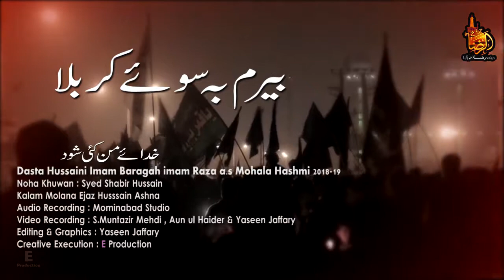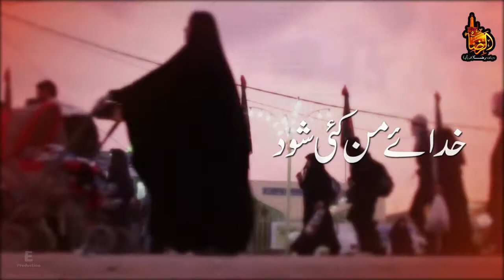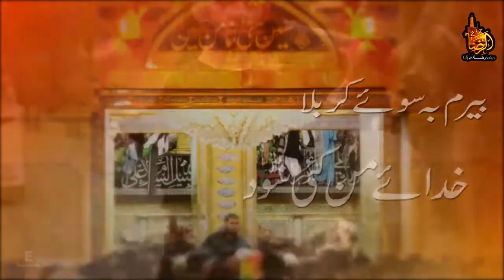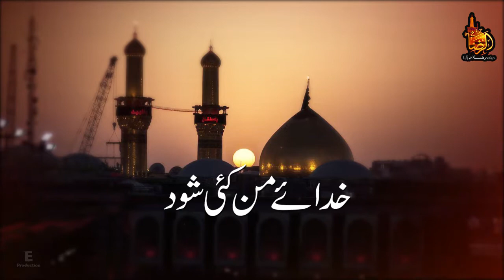Khuda e man kai shawad Imam Reza a.s Noha 2018-19